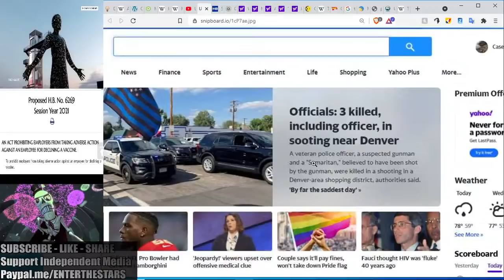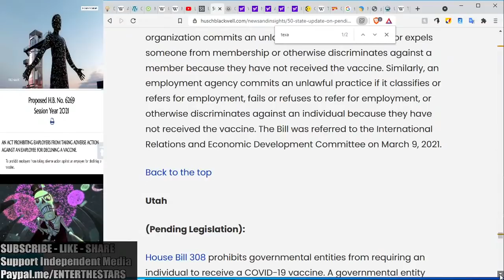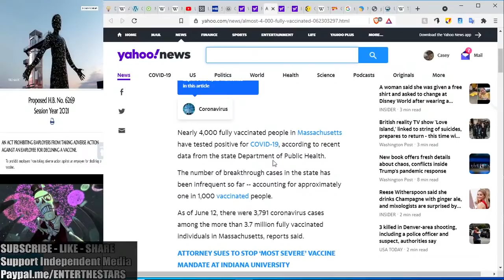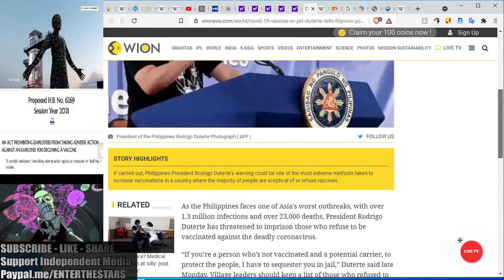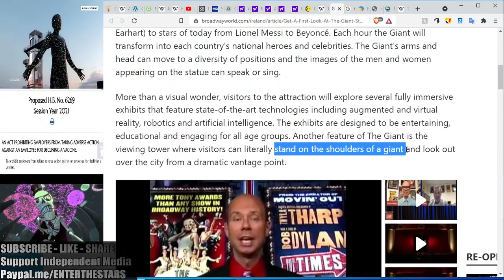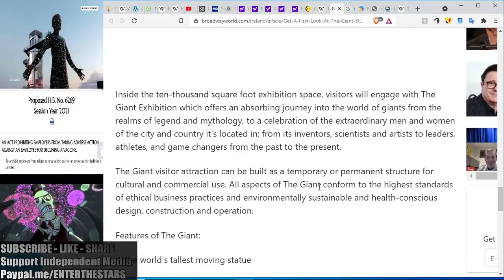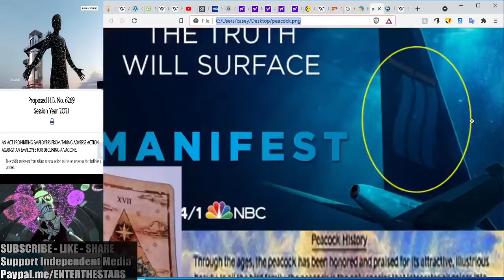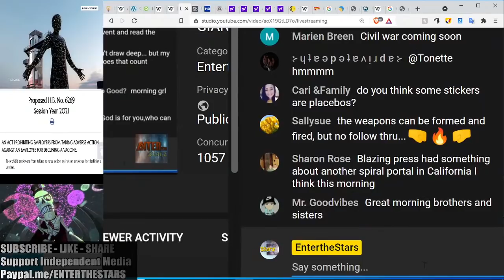GIANTS Statues, No Test for the Stickered & Laws BLOCKING Employer Sticker Mandates in THESE STATES